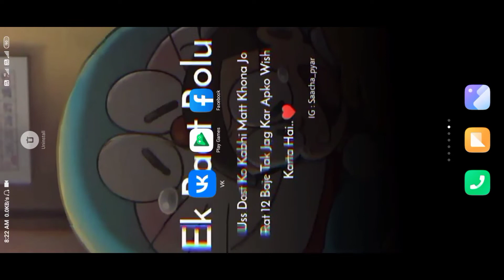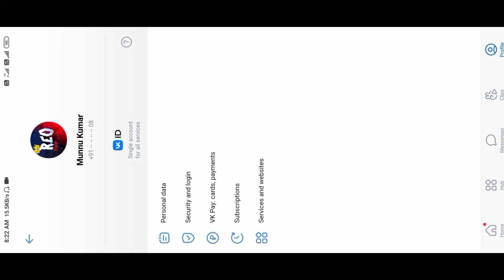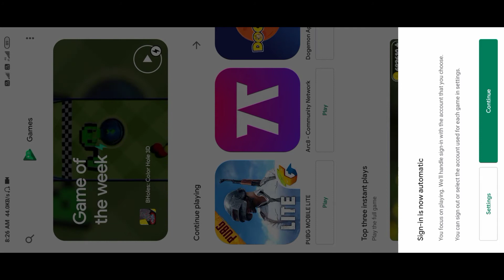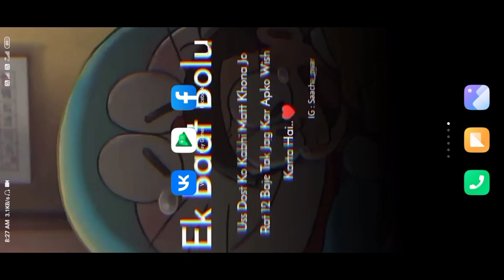How to Remove / Unlink Google Account in PUBG Mobile Lite